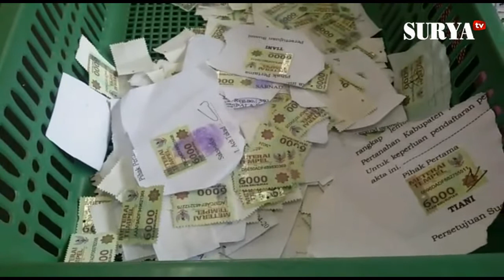Di Malang Materai Bekas di Daur Ulang LALU...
LAPORAN - ACMAD AMRU MUIZ | MALANG
SURYA.co.id | MALANG - Lakukan pemalsuan materai, Amin Fauzi (42) warga desa Kanigoro kecamatan Pagelaran Kabupaten Malang di tangkap Sareskrim Polres Malang. Dari tangan tersangka, diamankan sekitar 2.100 materai dengan nilai Rp 3.000 dan Rp 6.000 siap edar, Selasa (30/1) sore.
Kapolres Malang, AKBP Yade Setiawan Ujung menjelaskan, ulah tersangka yang memalsukan materai tersebut dilakukan dengan cara membersihkan materai bekas yang ada tinta dengan bahan kimia. Setetelah tinta berupa tanda tangan di materi terlihat luntur selanjutnya dibersihkan dengan tisu basah dan kering.
"Usai dibersihkan materai tersebut sudah terlihat baru lagi. Jadi, materai itu tidak palsu tapi tindakan pembersihan materai sebagai pemalsuan," kata Yade Setiawan Ujung, Selasa (30/1) petang.
Dijelaskan Ujung, setelah satu persatu materai yang tertempel di kertas bekas dokumen dilepas dan dibersihkan, materai tersebut dirangkai menjadi satu dengan lem. Dengan demikian terlihat materai bekas pakai menjadi baru lagi dan diedarkan ke masyarakat melalui toko-toko.
"Cukup sulit membedakan materai tersebut. Tapi kalau betul-betul diperhatikan ada tanda bekas terkena tindasan tanda tangan," ucap Yade Setiawan Ujung.
Untuk wilayah edar materai itu sendiri, menurut Yade Setiawan Ujung, diedarkan di wilayah Malang khususnya Kota Kepanjen. Dimana untuk materai senilai Rp 6000 dijual seharga Rp 3.500 per biji serta materai senilai Rp 3.000 dijual seharga Rp 1.500 per biji. Dan metode yang digunakan tersangka tersebut didapatkan dari kasus serupa yang pernah terjadi di wilayah Gresik.
"Makanya, saat ini kami masih terus mengembangkan penyelidikan atas kasus tersebut yang telah dilakukan selama 2 tahun terakhir oleh tersangka," ucap Yade Setiawan Ujung.
Selain itu, tambah Ujung, pihaknya juga masih menelusuri asal bahan baku  materai bekas yang didapat oleh tersangka. Dimana harga materai bekas tersebut sama dengan nilai materai. Dimana materai bekas tersebut kebanyakan dari dokumen instasi Pemerintah.
"Untuk tersangka sendiri kami jerat dengan Pasal 260 KUHP tentang pemalsuan dokumen dengan ancaman 4 tahun penjara," ucap Yade Setiawan Ujung.
Sementara itu, untuk barang bukti yang berhasil diamankan dari tangan tersangka yakni 1 lembar keramik, 3 botol lem kayu warna putih, 5 botol Aceton, dan materai siap edar serta materai bekas sebagai bahan baku.
Sedangkan tersangka, Amin Fauzi mengaku, dirinya bekerja sendiri dalam memproses dan mendaur ulang materai bekas tersebut. Selanjutnya materai yang telah dibersihkan tersebut disusunnya seperti kebanyakan materai baru.
"Kami dapatkan cara itu dari teman. Dan itu hanya untuk mencari pendapatan saja," tutur Amin. (aru/achmad amru muiz)